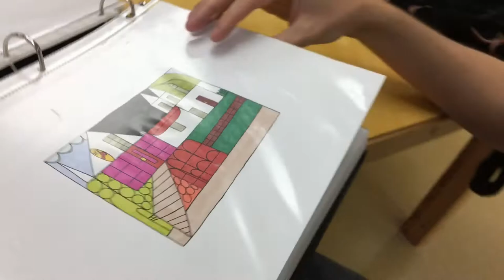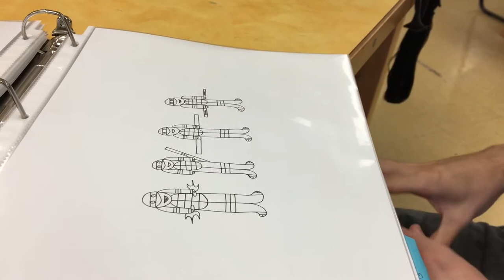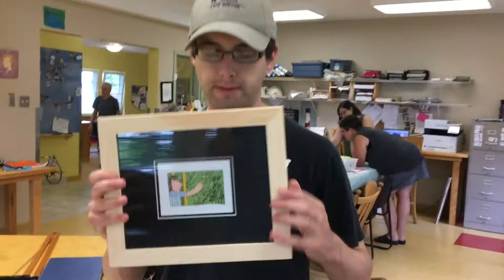A Tour of The Angel's Loft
“At L’Arche we believe every person has a unique gift to offer the world.  Art is one of the ways we see that revealed.  Art is like a language in which each person can learn to speak their own truth.  At our studio, The Angel’s Loft, at L’Arche Cape Breton we produce weaving, framed art, paintings, drawings, cards, and we are always exploring new media and techniques.  Our intention is to make sure each artist has a project they are passionate about and can do well.  All of our artists have intellectual disabilities and their work has shown or sold widely in art shows and markets throughout Nova Scotia and around the world.”